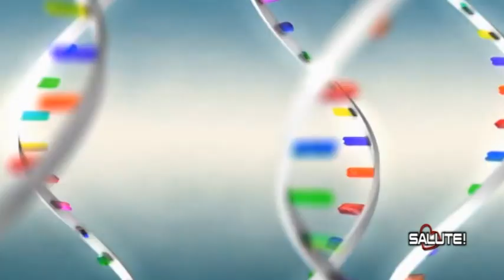ANTIVIRALE COVID DEL 09 11 2022